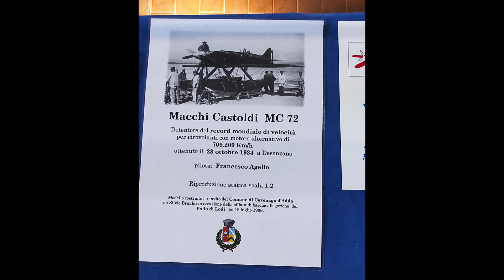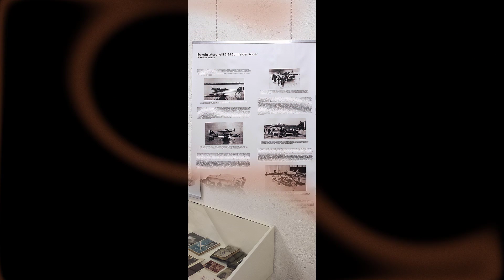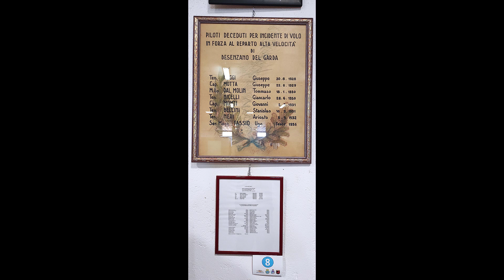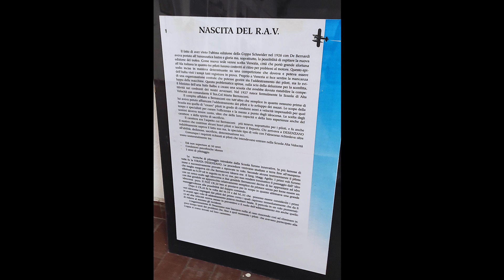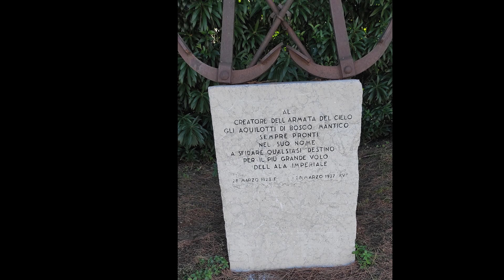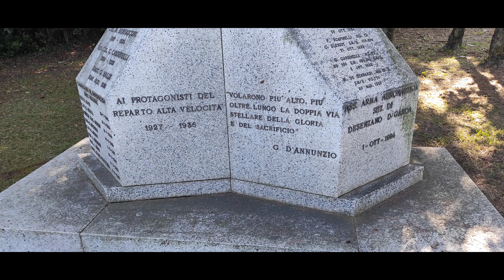FAI IDROSCALO DESENZANO